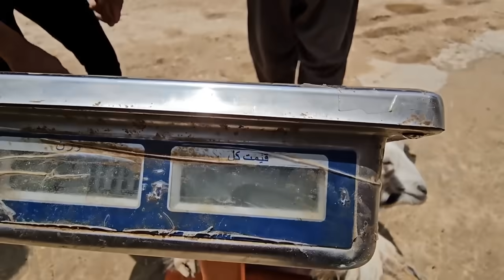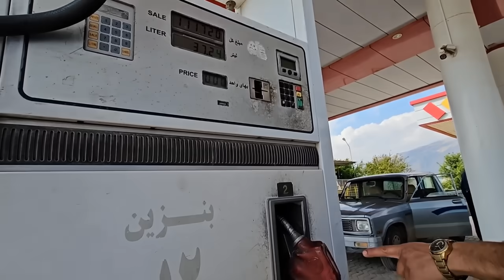The son-in-law of a nomadic family: a way for justice and a better life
A nomadic family that traditionally follows their old principles and values ​​and culture continued their lives on a beautiful day.  But this day challenged the life of the family, because the new son-in-law of the family, who had just arrived, had already filed a complaint in court for the cruel treatment of the widow's ex-husband.  This caused the family to go to the court again to solve this problem and try to get justice.

 Also, in the meantime, the new son-in-law of the family took the gifted goat to the city to sell in order to provide for the family's living expenses.  This decision showed the family's need for money and financing, but at the same time it showed their economic worries and problems.

 The title "Son of a Nomadic Family: A Way for Justice and a Better Life" shows the family's efforts to achieve justice and resolve the issues that have arisen, as well as their desire to have a better and stable life.  This title shows the efforts and pursuits of this family against the problems and challenges they face.